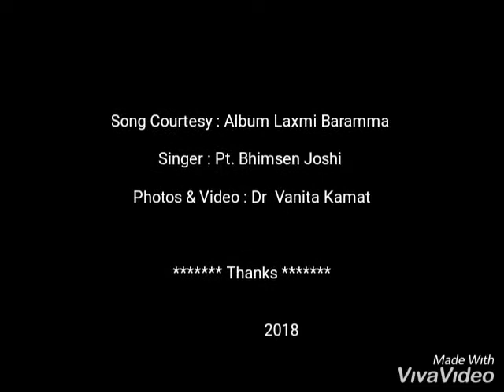Khetapai Narayana Temple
Mudbhatakal , Karnataka , INDIA